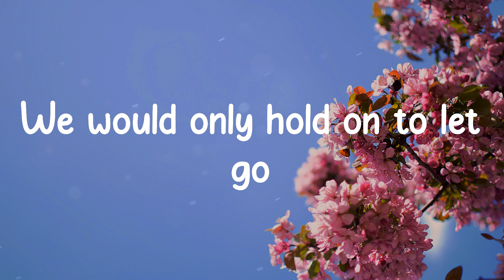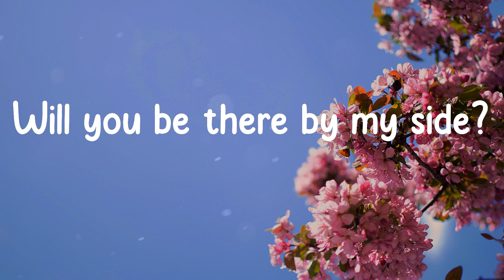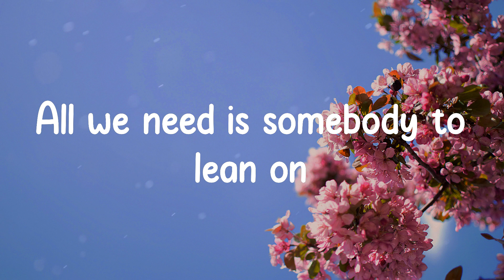Major Lazer - Lean On (Lyrics)